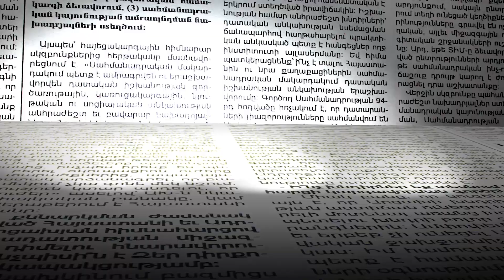ՀՀԿ-ի իրազեկման ավտոերթը Երևանում